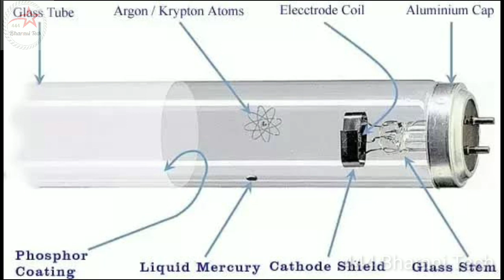Inside of Tube lights 🔦ஆப்பரேஷன் தமிழில் | 444 Bharani Tech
Thinking Different new Creativity..

தோல்வி அடைய கற்றுக்கொள் வெற்றி நம்மை தேடி வரும்